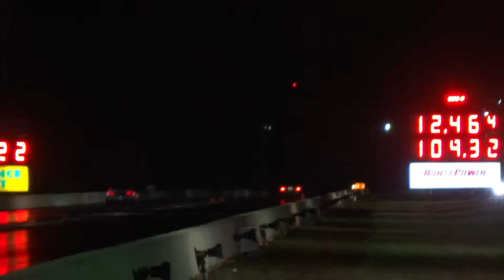Lucy N/A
Best N/A Pass So Far